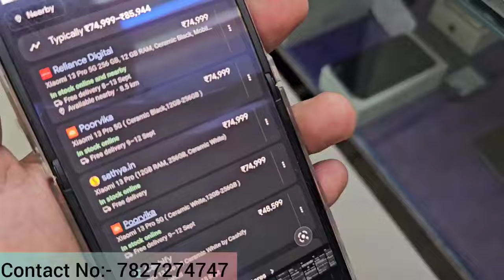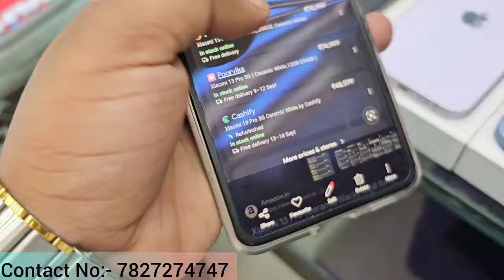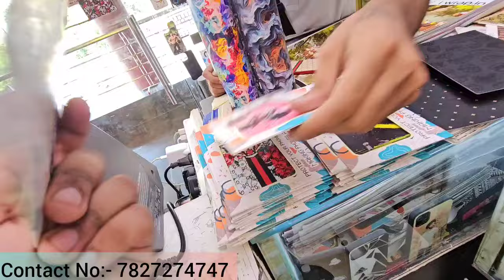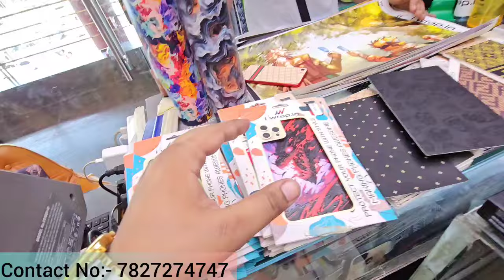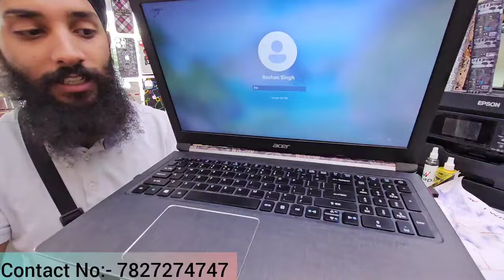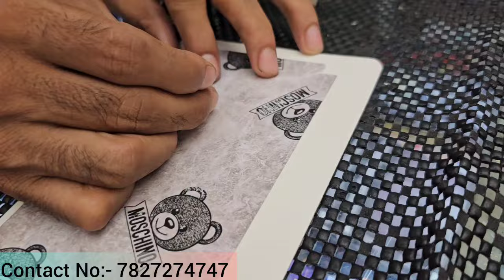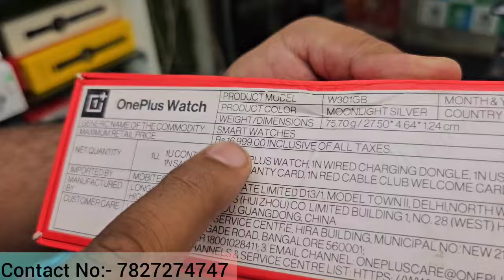5G Nothing 2A S23 Ultra Price Drop Sale BBD Sale Flipkart😱Cheapest iPhone Market Second Hand Mobile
5G Nothing 2A S23 Ultra Price Drop Sale BBD Sale Flipkart😱Cheapest iPhone Market || Second Hand Mobile

Biggest iPhone Sale || Cheapest iPhone Market || Second Hand Mobile || iPhone 15 Pro iPhone 14 M2K Mobile Market

Soham Retails Best Deals Open Box Mobile Full Stock With Unbreakable Tempered Open Box IPhone & Android Mobile Oneplus 11R 5G Phone At Cheapest Price

Shop Name:- Soham Retails
Shop Address:- SHOP NO. 115 116 Vikas Surya Mall, M2K Sector 3  Rohini New Delhi Nearest metro : Rohini east metro station  New delhi

Soham Retails (Buy And Sell Old Mobiles)